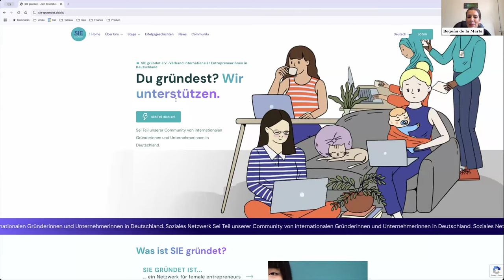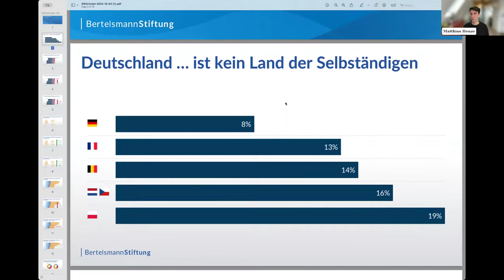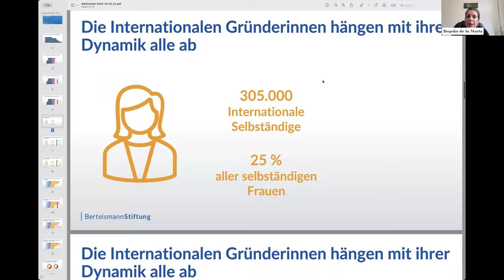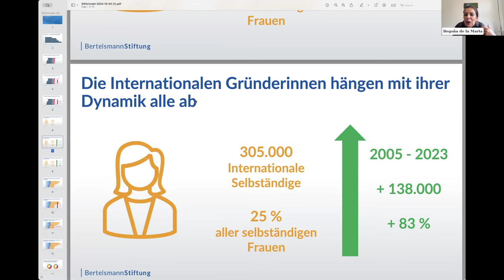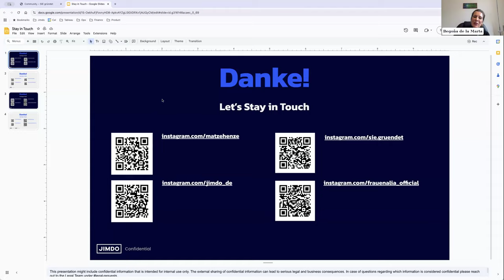How to be Successful as International Female Entrepreneur in Germany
In this webseminar, Matthias Henze, CEO and co-founder of Jimdo, and Begoña de la Marta, co-founder and co-chair of Sie gründet, will share valuable insights and motivation for women with a migration background who want to start or grow a business in Germany. They will discuss the opportunities and challenges faced by international female entrepreneurs and how this growing group is contributing to Germany's economy. Get inspired and gain the motivation you need to turn your entrepreneurial dream into reality or take it to the next level!

The webinar was recorded during "Gründungswoche Deutschland 2024".